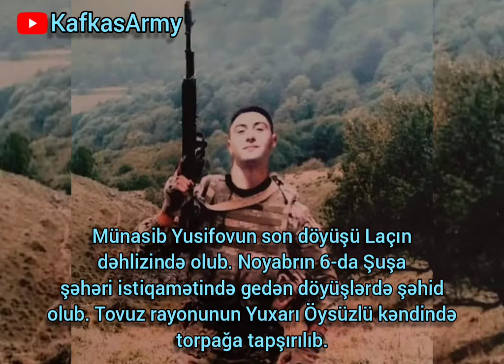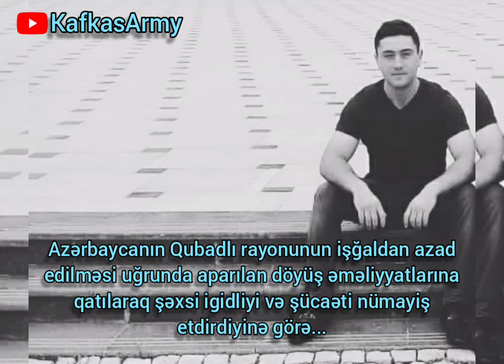Şəhid Münasib Yusifov - Tovuz , Yuxarı Öysüzlü kəndi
Şarkı : Lux Aeterna
Sanatçı : Clint Mansell
Albüm : Requiem for a Dream
Yazarlar : Clint Mansell
YouTube'a lisanslayanlar :
WMG (Nonesuch adına); UMPG Publishing, UMPI, BMI - Broadcast Music Inc., LatinAutorPerf, UNIAO BRASILEIRA DE EDITORAS DE MUSICA - UBEM, LatinAutor - UMPG ve 11 Müzik Hakları Topluluğu

Composer: Maria Rubel
Track: Stronger Than Ever
Album: New Era